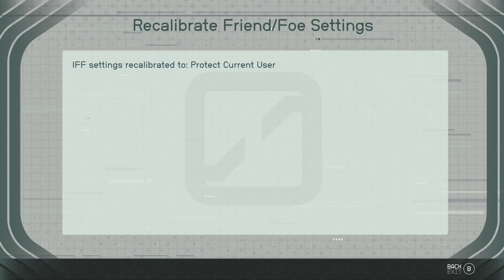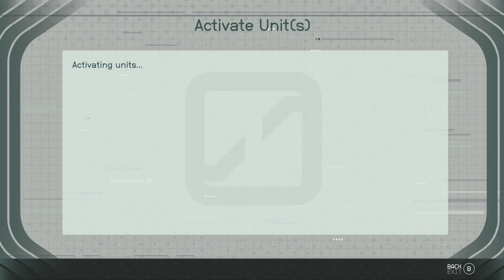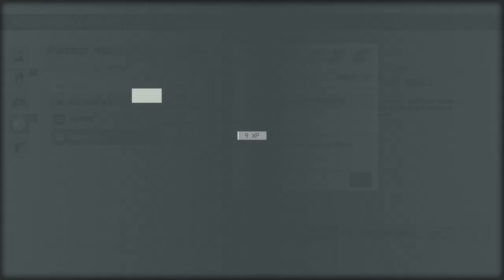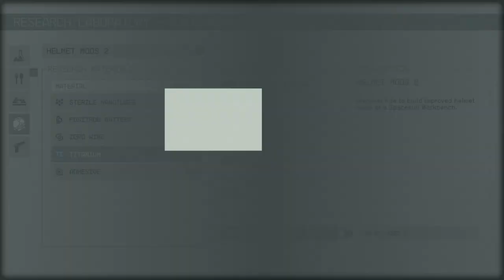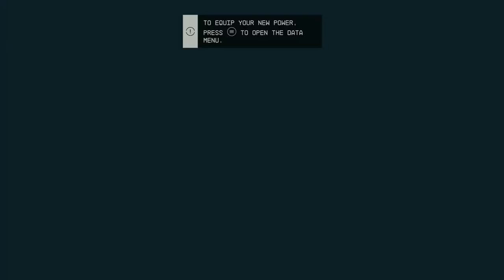STARFIELD - XBOX Walkthrough - PART 19 - INTO THE UNKNOWN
Into The Unknown - Constellation